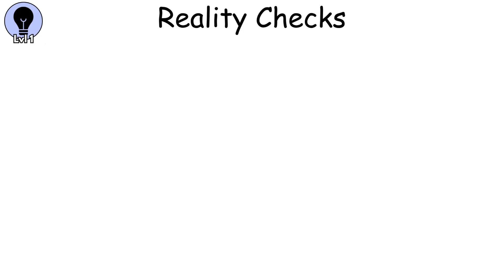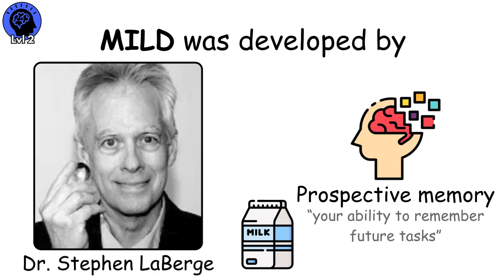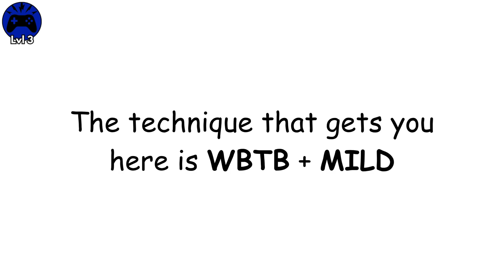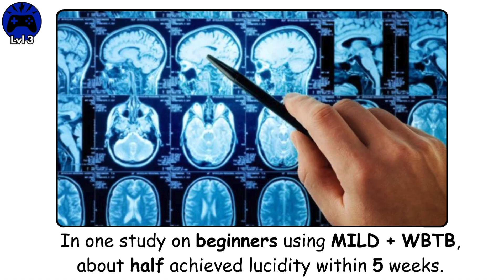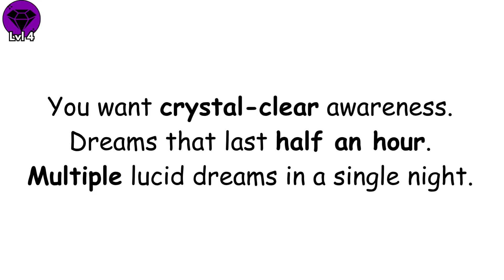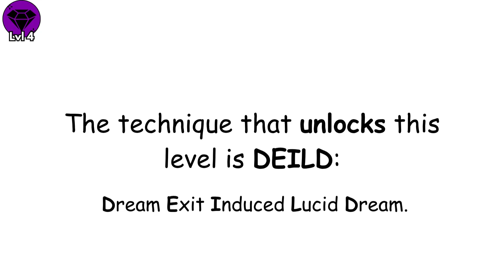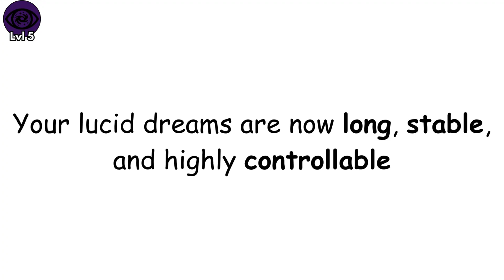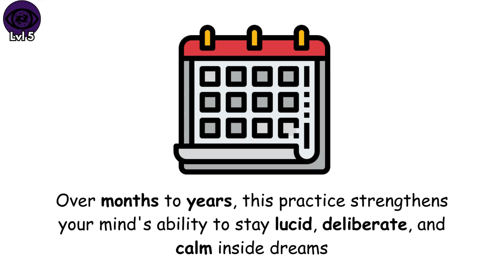Every Level of LUCID DREAMING Explained in 8 Minutes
Want to control your dreams? We break down the 5 progressive levels of lucid dreaming—from pre-lucid awareness where something feels "off" to ultra lucidity where you command entire dreamscapes for 40+ minutes. Learn the neuroscience behind prefrontal cortex activation during REM sleep, why reality checks work, the MILD technique that turns prospective memory into dream control, and what happens to the rare few who master Level 5.

TIMESTAMPS:
0:00 – Level 1: Pre-Lucid Dreams
1:32 – Level 2: Low Lucidity
3:24 – Level 3: Moderate Lucidity
5:18 – Level 4: High Lucidity
7:10 – Level 5: Ultra Lucidity

Dr. Stephen LaBerge: Pioneer of lucid dreaming research (Stanford)
"Exploring the World of Lucid Dreaming" by Stephen LaBerge
Baird et al. (2019): MILD Technique Effectiveness Study
Voss et al. (2009): EEG Brain Activity During Lucid Dreams
Journal of Sleep Research: Metacognition and Dream Awareness
The Lucidity Institute: Ongoing lucid dream research